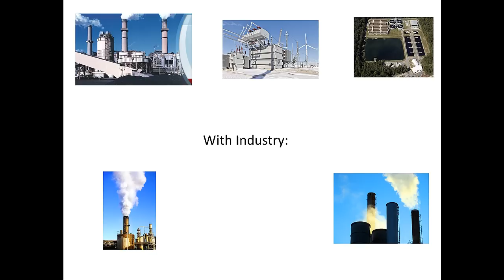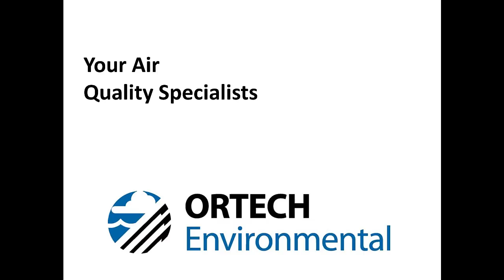ORTECH Environmental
For over 50 years, ORTECH Environmental has been a leader in providing technology-based consulting services and expertise in the fields of environmental science and engineering to industrial, manufacturing, municipal, and renewable energy sectors. Approximately 40 engineers, scientists, meteorologists, technicians, and technologists take pride in providing the highest quality service in technical consulting, problem solving, testing, and evaluation, with emphasis on environmental and advanced computation technologies.